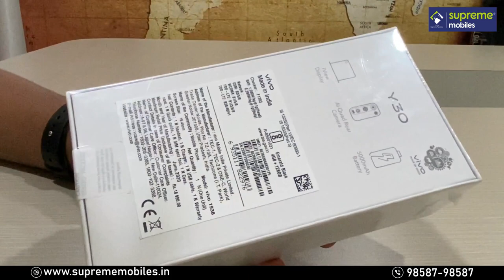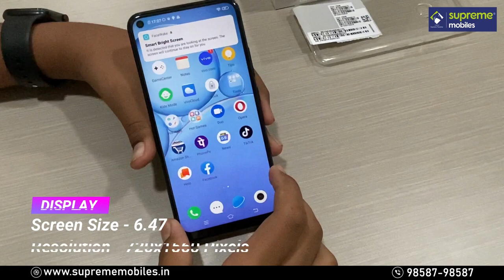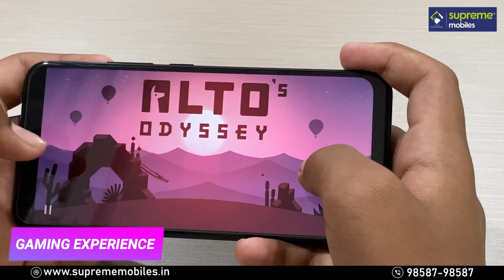VIVO Y30 Unboxing & Tamil Review ( Youngest Youtuber )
Highlights :
 6.47 inches Display
IPS LCD capacitive touchscreen, 16M colors
Mediatek Helio P35 (12nm)
Android 10, Funtouch 10.0
4GB RAM | 128GB ROM
13 MP + 8 MP + 2 MP + 2 MP Quad Rear Camera
8 MP
Fingerprint (rear-mounted), accelerometer, proximity, compass
Non-removable Li-Po 5000 mAh battery
Emerald Black Color